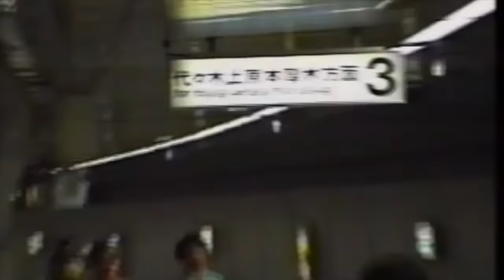Jesus Jones - Right Here Right Now (Official Music Video)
The original video for RHRN,  with an introduction from the wonderful Annie Nightingale, onstage in Romania. Taken from the Jesus Jones longform, Big in Alaska.